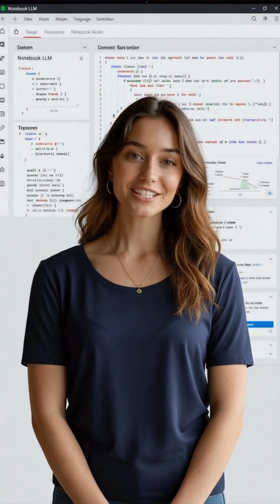MIT Research: Why AI Should Amplify, Not Replace, Human Potential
Groundbreaking research from MIT challenges the fear that artificial intelligence will replace the workforce. Instead, the study advocates for a human-centered approach where AI is designed to amplify our most valuable traits, including empathy and creativity. Success in this new era relies on intentional upskilling and rethinking our strategy to integrate technology as a partner rather than a replacement.